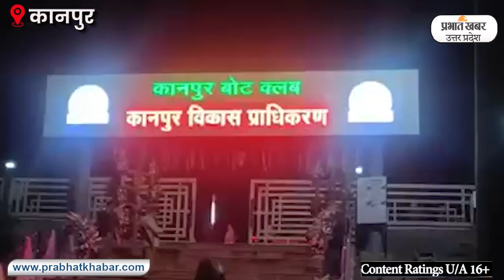Kanpur में गंगा की लहरों के बीच Water Adventure Sports का मजा। UPṆ। River Ganga। Adventure Sports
गर्मियों में अगर आप भी कहीं घूमने की सोच रहे हैं और वाटर एडवेंचर स्पोर्ट्स का आनंद लेना चाहते हैं तो कानपुर के लवकुश बैराज पर जा सकते हैं. यहा पर गंगा नदी में  वाटर एडवेंचर स्पोर्ट्स की शुरुआत हो चुकी है.